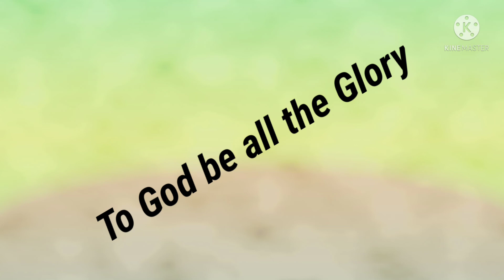CARAMELIZED PUDDING / CARAMEL BREAD PUDDING / BREAD PUDDING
caramelized pudding
how to cook pudding
caramel milk pudding

Mga momshie,ang videong ito ay nag tuturo pano gawing kapaki pakinabang ang mga tira tirang tinapay at kung paano gawin ito,tapusin ko lamang ang videong ito.

Ingredients:
1 can Angel Creamdensada
3 eggs
leaf over bread

caramel:
3/4 cup sugar

Procedure:
pls watch the video for the step by step procedure.